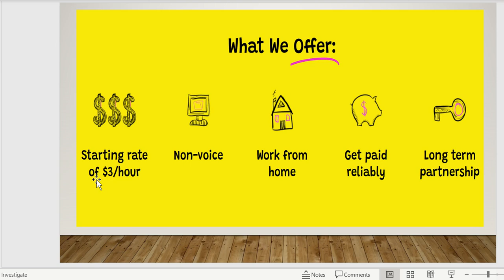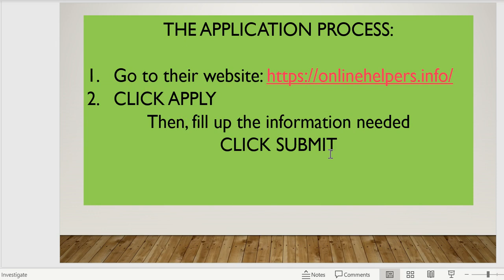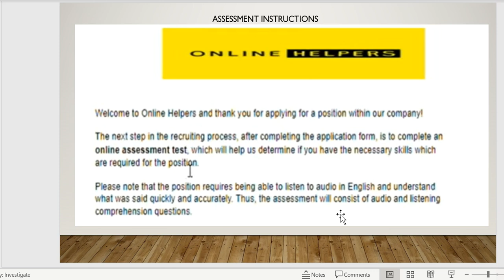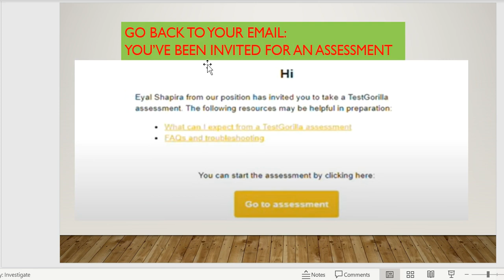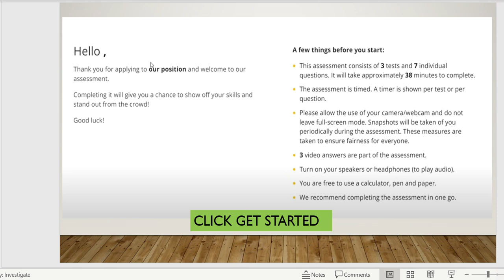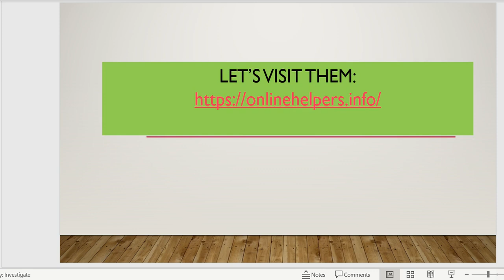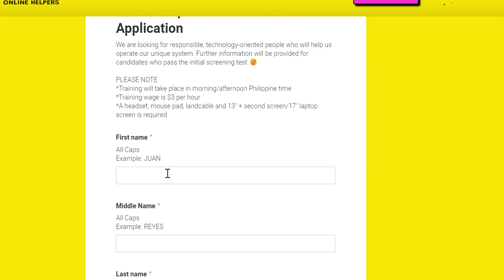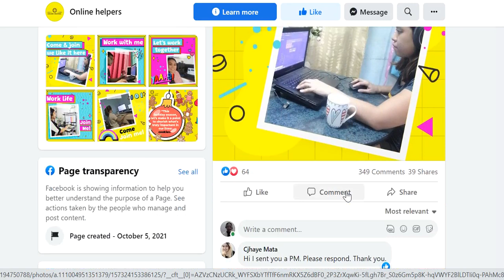NON VOICE WORK FROM HOME JOBS! EARN 💵💰$3/HR! NO DEGREE!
This video is for people who want to work a non-voice job online.

STARTED: APRIL 14, 2020
MONETIZED:
1000 -JAN. 6, 2021
1500 - Feb. 16, 2022
2000 - May 18, 2022
2500 – July 14, 2022
3000 – Aug. 28, 2022

AUDIO -BASED ESL COMPANIES:
Palfish Free Talk Teacher: DOWNLOAD THIS APP
On your phone go to PLAYSTORE and INSTALL

HIGH-PAYING ESL COMPANIES FOR NON-NATIVE TUTORS